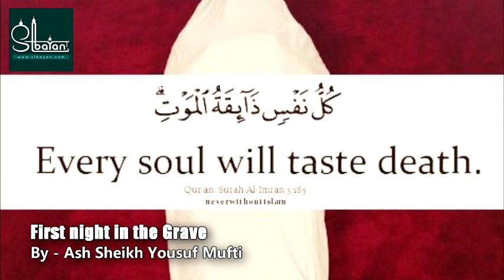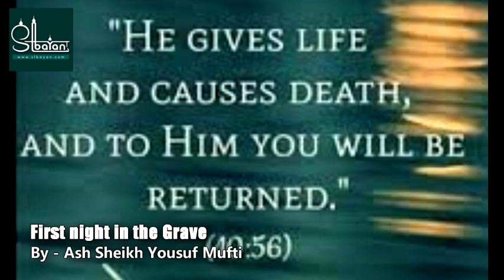"First night in the Grave | கபூர் உடைய முதல் இரவு" By - Ash Sheikh Yoosuf Mufthi (Binnoori)